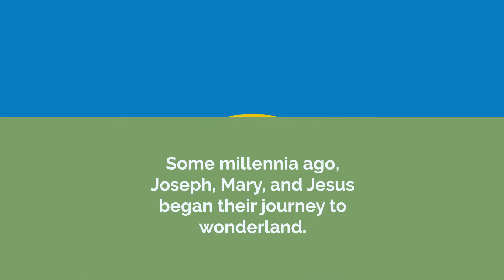Big South Family Can Dance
CHALLENGES AHEAD!

Let us look back on the entries of the families who showcased their God given talents through the FAMILY PRAISE PARADE in the KFC International Family Conference!